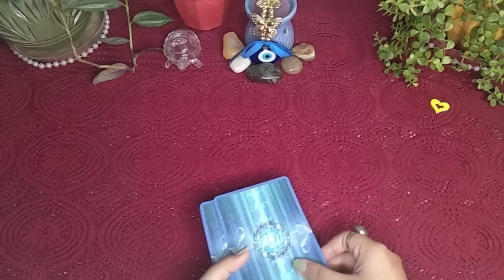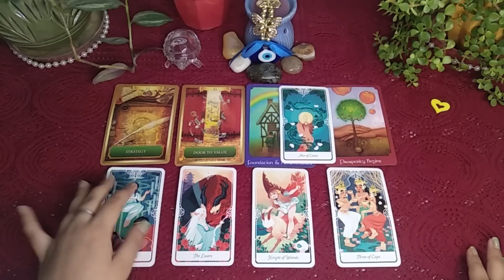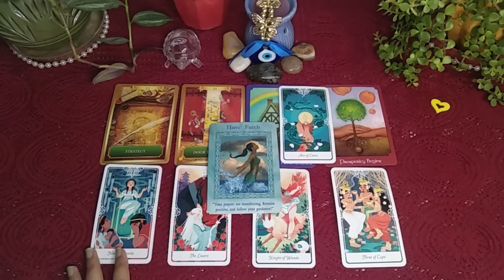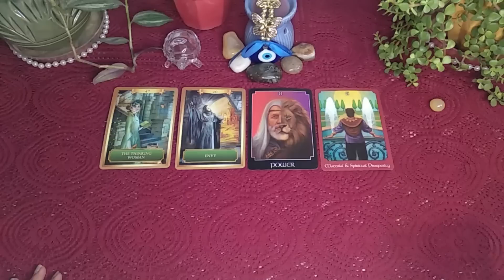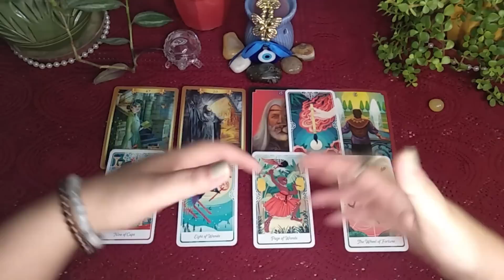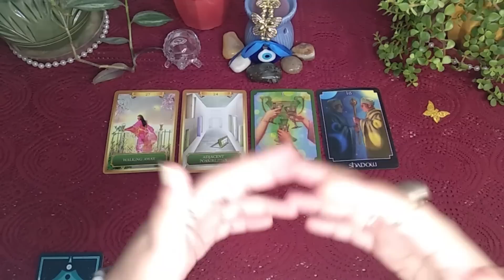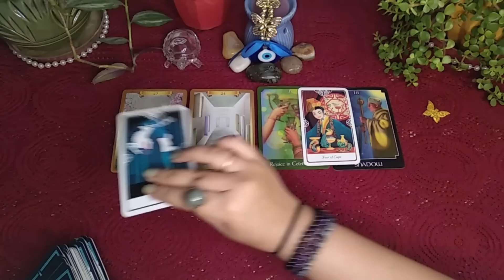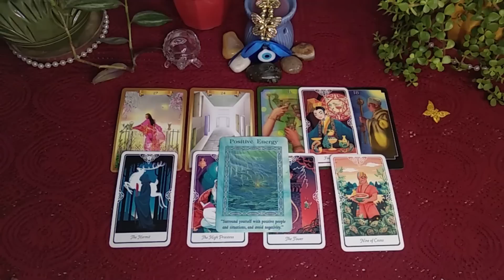🦋꒰⑅•ᴗ•⑅꒱WHICH PROBLEM IS ENDING✩Pareshani Kab Door Hogi❀Pick a Card❀Hindi Tarot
Namaste! 🙏🏻

🔮Is tarot card reading mein hum dekhenge ki aapki kaunsi pareshani door hone wali hai, aapki pareshani kab door hai, aapka mushkil samay kab khatam hoga, aap is mushkil se kab bahar niklenge, Spirit aapko kya guidance dena chahte hain, which problem is coming to an end, when will your problem get over, when will you come out of this tough situation, guidance from Spirit

🕰️TIME STAMPS:
Intro- 00:00
Pile 1- 00:46
Pile 2- 10:33
Pile 3- 21:03

Much love!😘